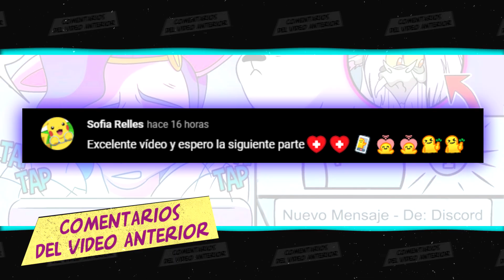¡¡LUZ OBTENDRÁ NUEVOS PODERES y se CONVERTIRA en una BRUJA como AZURA!! - The owl house